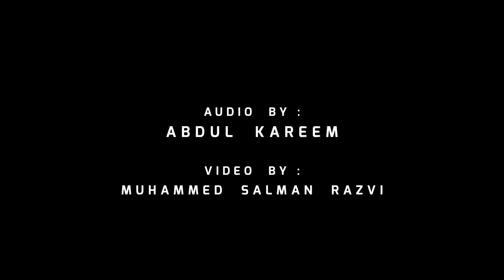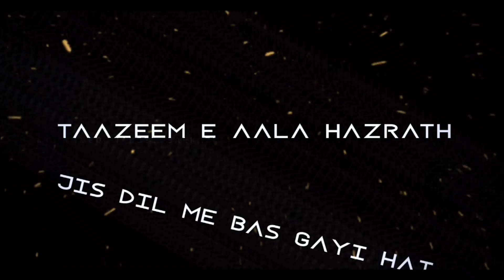MANQABAT 2020│HUZOOR TAJUSHARIA│MUFTI AKHTER RAZA│Chehra Lage Suhana│BY Mohammed Nabeel Raza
MANQABAT 2020   -   Mohammed Nabeel Raza

Latest Naat Sherif 2020 Mohammed Nabeel  Hit naate shareef Songs

Thanks for watching... Please hit like button and share this video...it really motivates me to make awesome videos  for you... Follow on the social media for all the latest updates..@ mohammed nabeel official